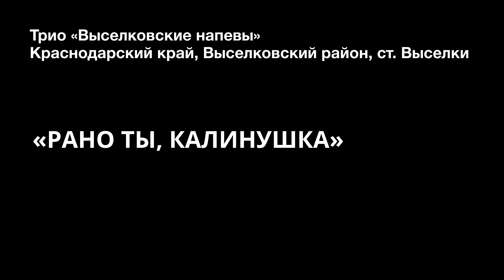Трио «Выселковские напевы»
Участник конкурса казачьей песни «Александровская крепость»-2022 трио «Выселковские напевы» (Краснодарский край, Выселковский район, ст. Выселки) исполняет песню «Рано ты, калинушка»